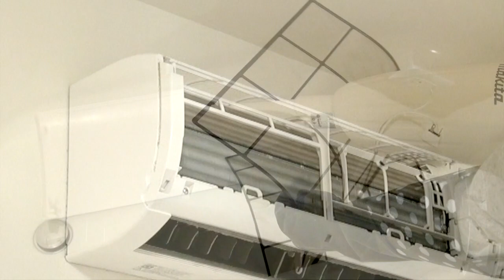【オキシクリーン】自分でやるエアコンの大掃除！防カビプラス消臭＆除菌！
＊ご使用の際は各素材、各機器のお手入れの注意事項をよくご参照ください。

＊上記商品はAmazonアソシエイトリンクを使用しています。

FOLLOW ME